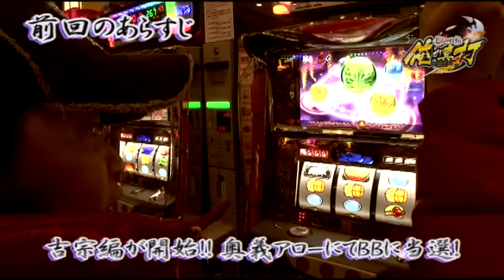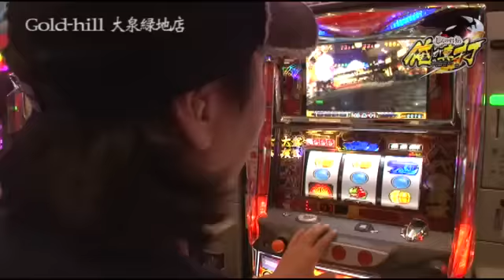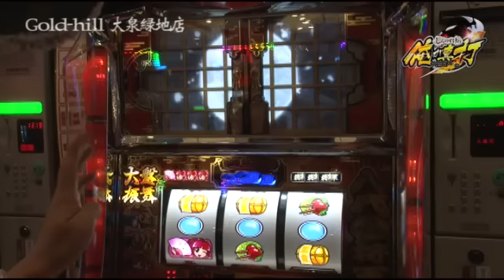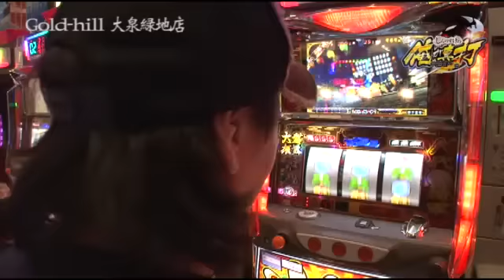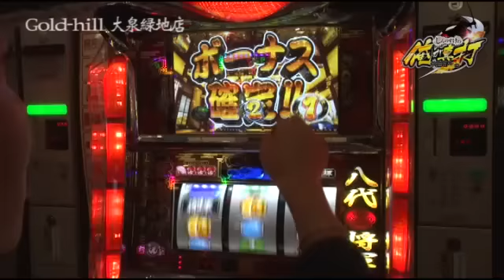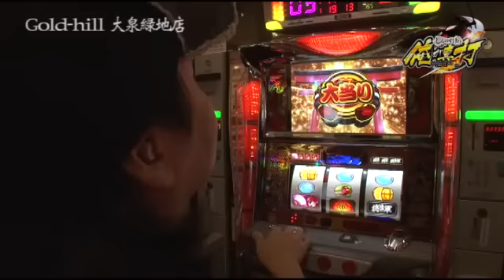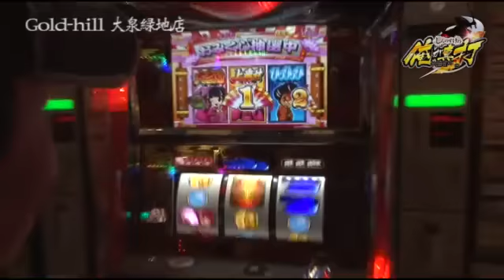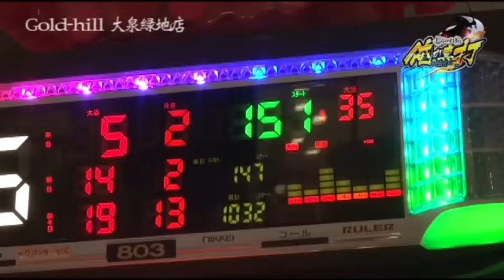しんのすけの俺が真打 第66話【吉宗】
吉宗編第２回!!
みんなが知りたいあんな事こんな事が沢山!?
質問コーナーでは年末のあの行事のお薦め機種を紹介。

■実戦台：吉宗